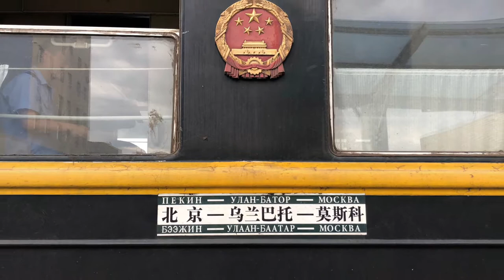PART 4 - Greatest Train Adventure Bucketlist TransSibTrain by Juergen Schreiter